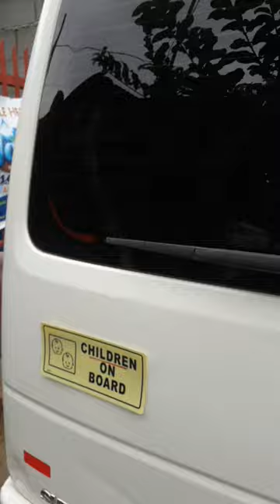Suzuki Da64v MiniVan Short Review external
Bag ong Palit - Japan Surplus